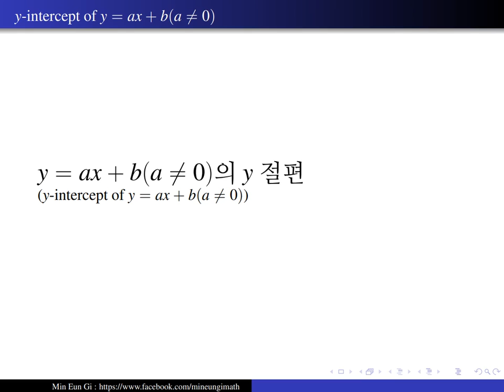0007 $y=ax+baneq 0$의 $y$ 절편$y$ intercept of $y=ax+baneq 0$